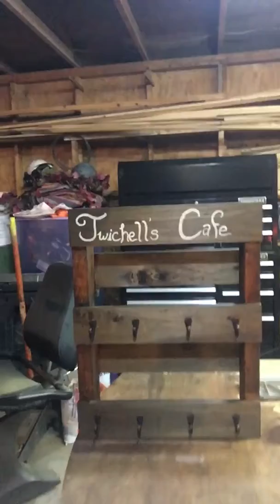Pallet coffee mug holder: the final chapter